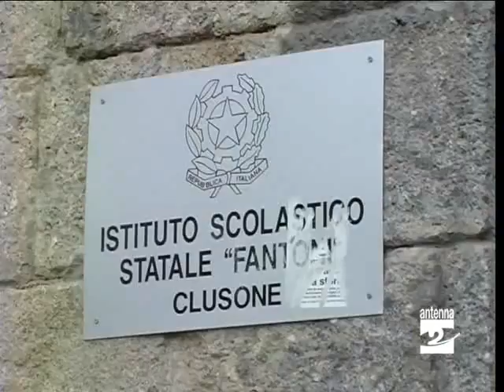Clusone_Sindaco_convoca_tavolo_di_lavoro_scuola_Antenna_2_TV_230910.avi